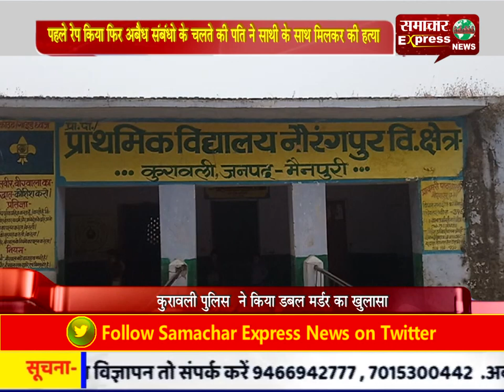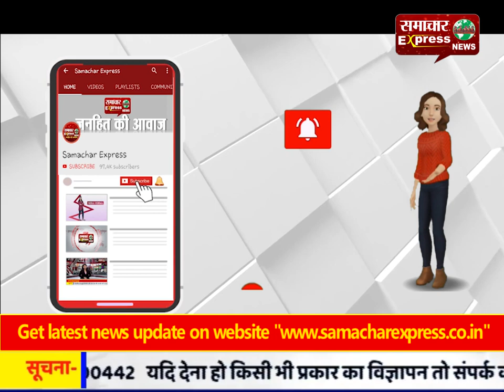पहले रेप किया फिर अबैध संबंधो के चलते की पति ने साथी के साथ मिलकर की हत्या